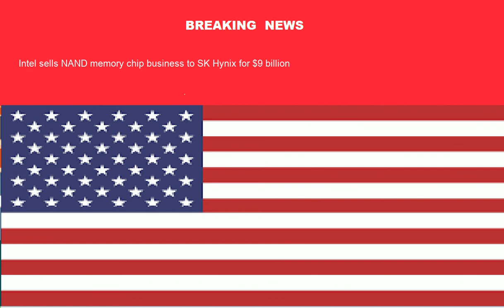Breaking News From United State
BREAKING NEWS FROM United States

1 Britain to infect healthy volunteers with coronavirus in vaccine challenge trials - The Washington Post
2 Voters Prefer Biden Over Trump on Almost All Major Issues, Poll Shows - The New York Times
3 MSNBC's Maddow, Hayes seem to laugh at CNN's Jeffrey Toobin - Fox News
4 NASA mission will touch down on asteroid Bennu today - CNN
5 COVID-19 outbreak infects every resident — and kills 10 — at Kansas nursing home - New York Post
6 Apple's Chinese users are mainly snapping up iPhone 12 and iPhone 12 Pro models, new data shows - CNBC
7 Live updates: Trump mocks Biden’s willingness to trust Fauci on coronavirus response - The Washington Post
8 Ex-intel officials suspect Russian involvement in Hunter Biden stories -o Business Insider - Business Insider
9 Sony Music U.K. Chairman & CEO Jason Iley Earns Royal MBE Honor - Billboard
10 Intel sells NAND memory chip business to SK Hynix for $9 billion - CNN
11 Google Pixel 5 devices are starting to show a serious issue - Pocketnow
12 Miami Club LIV Caught In Power Struggle over COVID-19 - Billboard
13 Texas woman died from COVID-19 while on flight - Vanguard
14 Asian markets pull back as hopes fade for U.S. stimulus - MarketWatch
15 Big Island beaches closed after Alaska earthquake triggers tsunami advisory for Hawaii - KHON2
16 California to independently review FDA-approved coronavirus vaccines - Axios
17 Kyler Murray, Cardinals torch Cowboys, who somehow remain atop NFC East - Yahoo Sports
18 Experts pick World Series winner, MVP - MLB.com
19 THE MANDALORIAN Season 2 Trailer #3 (2020) Star Wars Disney+ Series - JoBlo Movie Trailers
20 Chiefs RB Clyde Edwards-Helaire turns in monster day vs. Bills ahead of Le'Veon Bell's arrival - NFL.com